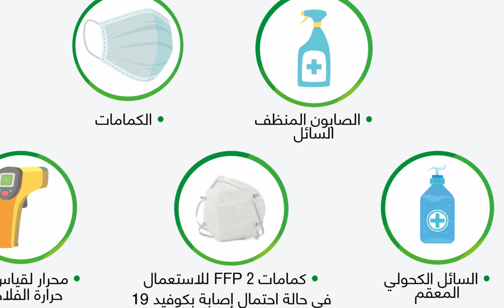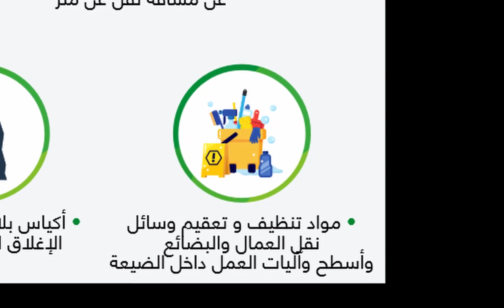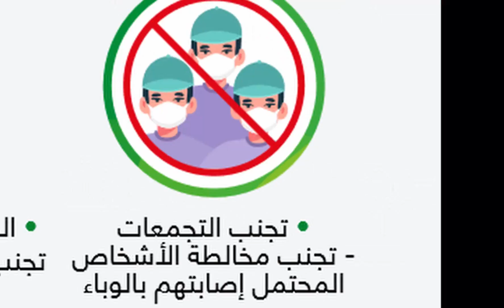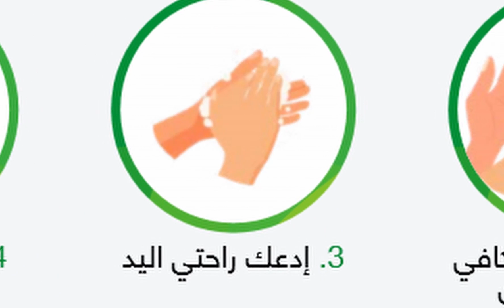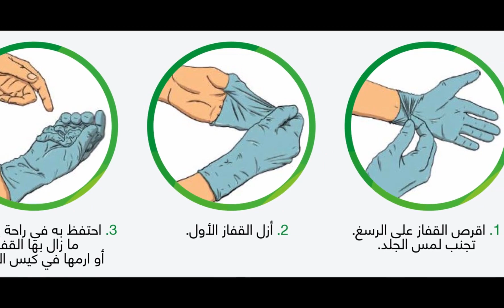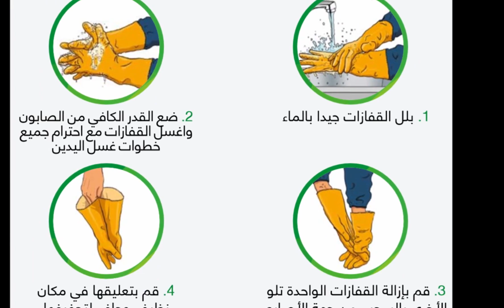احتياطات العودة إلى العمل بعد الحجر الصحي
أهم الإحتياطات الواجب اتباعها من طرف أصحاب الضيعات و الشركات و كذا الموضفين والمستخدمين من أجل إندماج سلس وبدون خسائر